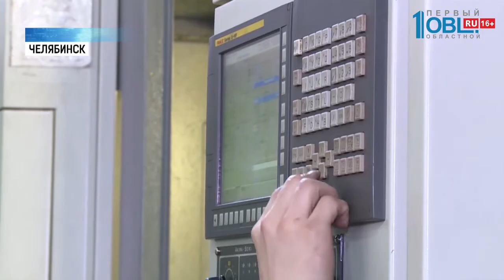Алексей Текслер работает на саммите ШОС в Бишкеке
И к другим темам. Сегодня в Бишкеке стартует саммит Шанхайской организации сотрудничества. В столицу Кыргыстана съезжаются главы государств. Индии, Казахстана, Китая, Пакистана и других. Почётных гостей прямо у трапа самолетов встречают девушки в национальных костюмах и угощают традиционным блюдом - баурсаками с мёдом. В составе российской делегации работает Алексей Текслер.

Глава региона представит президентам государств Южный Урал. К тому же в следующем году саммиты ШОС и БРИКС принимать Челябинску. Поэтому присутствие в Бишкеке - огромный опыт. Китай, Казахстан, Кыргызстан, Узбекистан - не просто дружественные страны. Это важные стратегические партнёры для области. Наращивание сотрудничества с ними поможет местным производствам увеличивать экспорт.

Это молодое челябинское производство по изготовлению оборудования для бурения и сервиса нефтегазовых скважин. Здесь выпускают заглушки высокого давления для чёрного золота. Продукцию поставляют ведущим нефтегазовым фирмам. После грядущих саммитов производство хотят нарастить.

Сейчас в месяц здесь готовят до 300 заглушек в день. С выходом на экспорт в Узбекистан планируют делать в 2 раза больше. Подробный сюжет о сотрудничестве со странами ШОС и преимуществах Южного Урала смотрите в нашем выпуске в 21:30